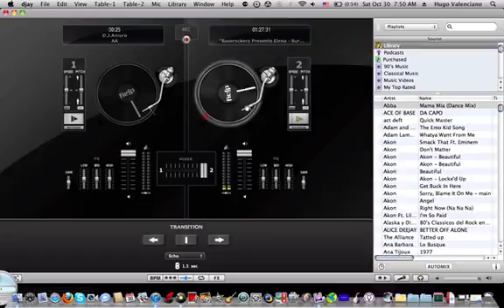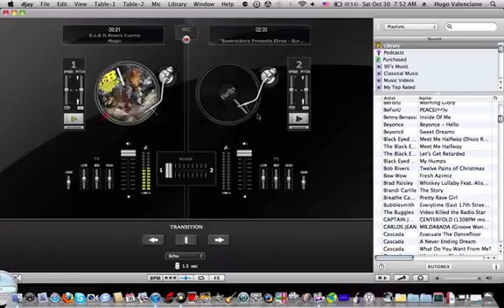My Mega Mix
sorry not in HD but i will make more mega mixes...